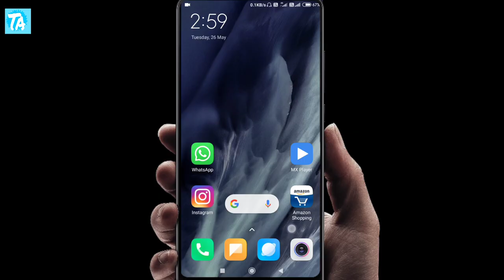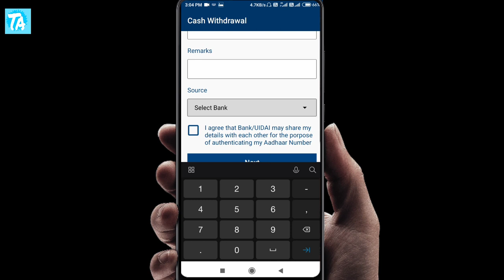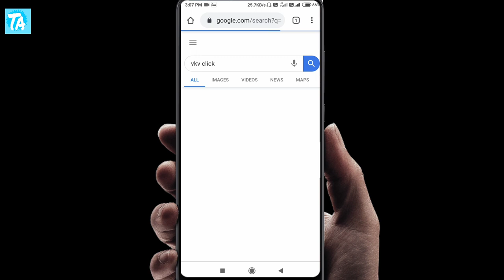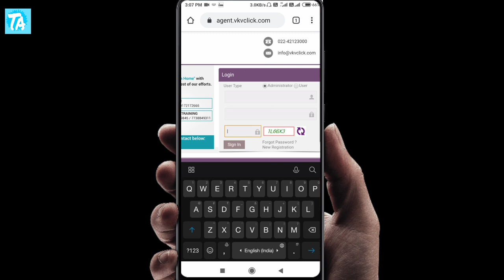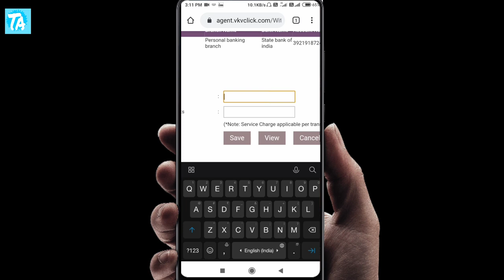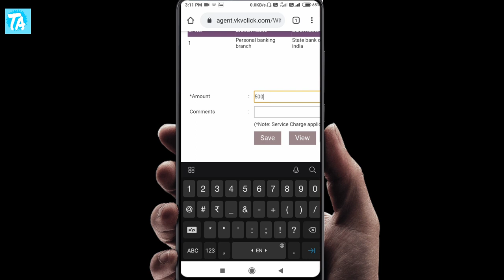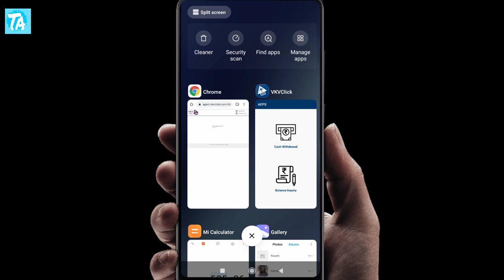Vkv wallet se paise bank mein transfer karen| Vkv wallet money transfer to bank. Vkv wallet transfer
Iss video me hum baat karne wale hai ki aapne jo paise AEPS se withdrawal kiye hai voh aapke Vkv wallet me aajate hai to ab Vkv wallet se apne bank account me paise kaise withdrawal karen.

         🙏वीडियो को देखने के लिए धन्यावाद🙏